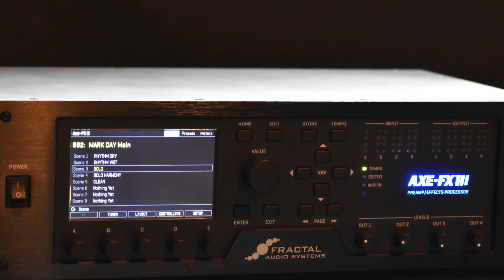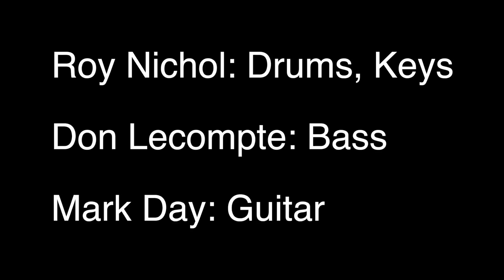AXE-FX III YYZ Rush Cover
The Canadians are back at it this time using the AXE-FX III. Roy Nichol (April Wine), Don Lecompte and Mark Day (Fractal Audio).